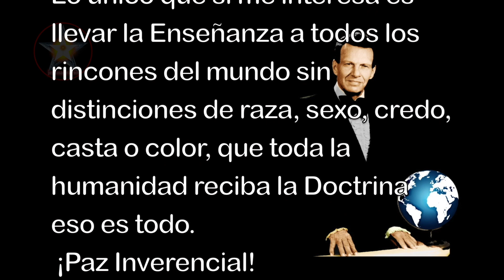Bernardo El Trevisano por Samael Aun Weor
De cierto, de cierto te digo, que el que no naciere de nuevo, no puede ver el reino de Dios (Juan 3:3). Lo que es nacido de la carne, carne es; y lo que es nacido del Espíritu, espíritu es. No te maravilles de que te dije: Os es necesario nacer de nuevo (Juan 3:6-7). La Alquimia tan solo es oscura porque esta oculta...